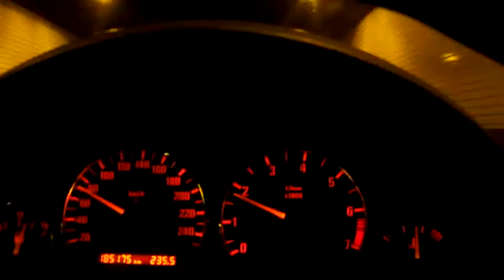Tagebuch - Günter Nossol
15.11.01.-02.-Tyskland - Hamburg - Rheine mit der Bahn - Varde in DK mit BMW-Z3